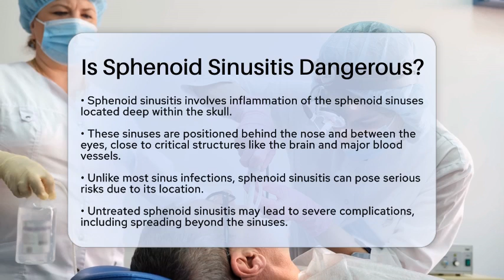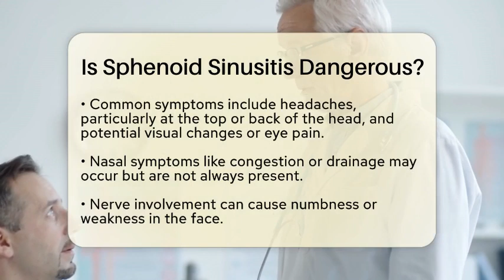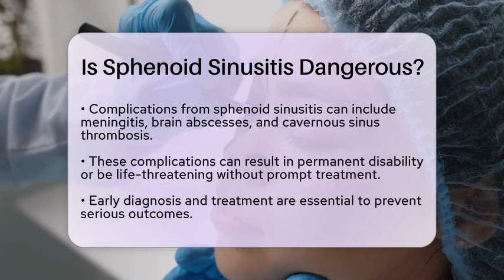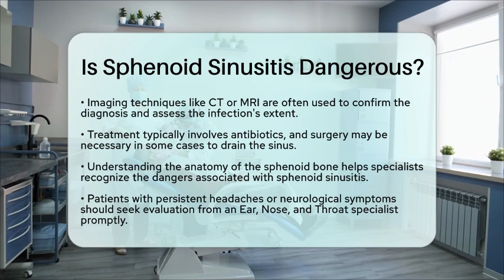Is Sphenoid Sinusitis Dangerous? - Ear Nose Throat Expert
Is Sphenoid Sinusitis Dangerous? Sphenoid sinusitis is a condition that can have serious implications due to its unique location within the skull. In this informative video, we will discuss the characteristics and symptoms of sphenoid sinusitis, highlighting the importance of recognizing this condition early on. We’ll explore how the sphenoid sinuses are positioned near critical structures, which makes inflammation in this area potentially more dangerous than other sinus infections.

You will learn about the common symptoms associated with sphenoid sinusitis, such as headaches and visual changes, and why these symptoms should prompt immediate medical attention. The video will also cover the potential complications that can arise if sphenoid sinusitis is left untreated, including infections that can affect the brain and other vital areas.

Additionally, we’ll explain the diagnostic process, including the imaging techniques used by healthcare providers to confirm a diagnosis, and the treatment options available for managing this condition. Understanding the risks and symptoms of sphenoid sinusitis is vital for both patients and healthcare professionals.

About Us: At Ear Nose Throat Expert, we are dedicated to providing you with clear and accessible information about ENT health. This channel covers a wide range of topics, including common conditions, treatment options, preventive care, and the latest advancements in the field.
Always consult a healthcare professional for personalized guidance and care. The content provided is for general informational and educational purposes only. It is not intended to substitute for professional medical advice, diagnosis, or treatment. Never disregard professional medical advice or delay seeking it because of something you have seen in this content. Never rely on this information in place of consulting with qualified healthcare professionals. The creators and distributors of this content are not responsible for any adverse effects or consequences resulting from the use of any suggestions, preparations, or procedures described in this material. Always consult with your healthcare provider before starting any new health-related practice or program.